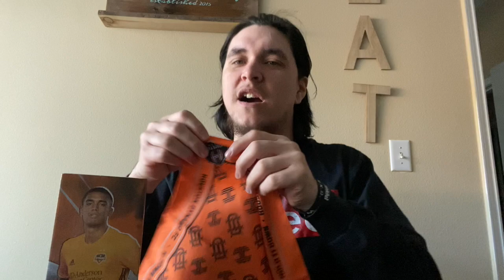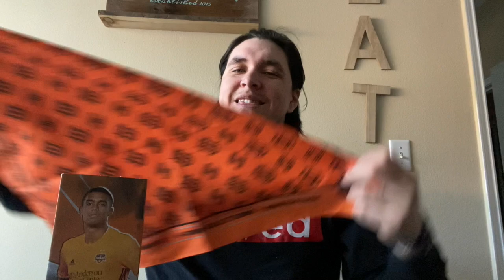Goodbye Mauro Manotas & Giveaway.